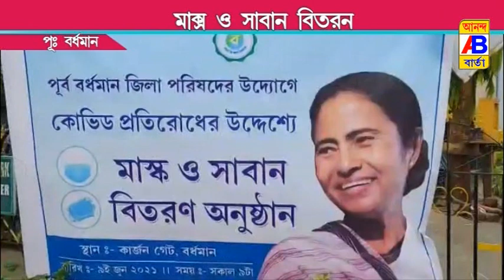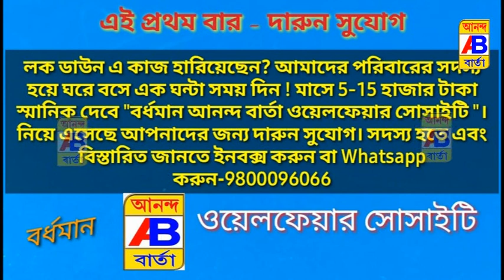পূর্ব বর্ধমান জেলা পরিষদের উদ্যোগে মাক্স ও সাবান বিতরণ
Max and soap distribution at the initiative of East Burdwan District Council